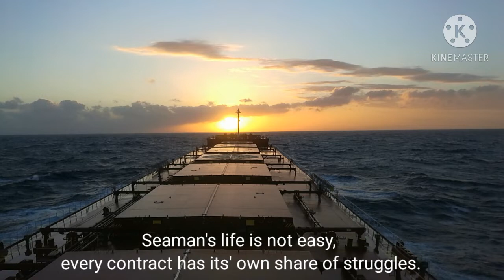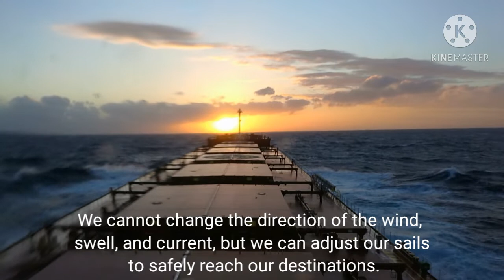Sailing along the Coast of South Africa / Seaman Vlog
Vlog 017..Take a glimpse of our passage at the South African Coast/MykeExpedition/Seaman'sLife/Life@Sea/MerchantMarineProfession